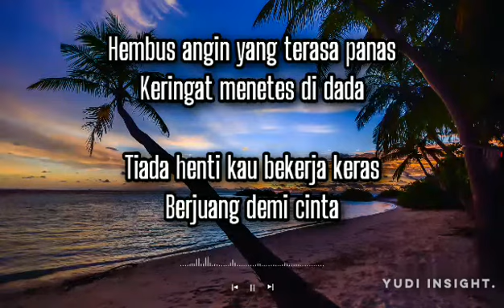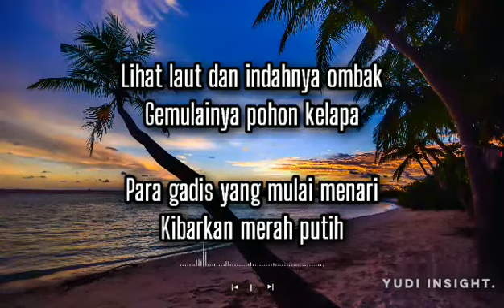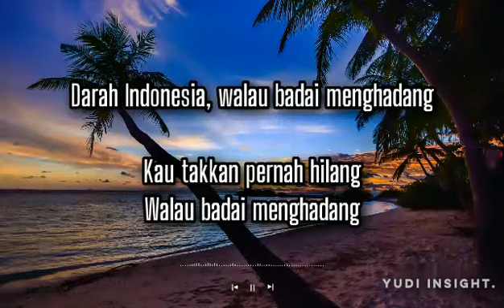Superman is dead - Jadilah legenda (Audio HD & Lirik musik video)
R E S P E C T My Content. For Search
Menolak lupa karyaseni indah berjuta makna para musisi musisi didalam content.
Lirik lagu
Musik lirik
Lyrics song
Cover musik lirik
Videoklip
Videoklip
Video lirik
Terjemahan subtitle
Dll / seputar musikalisasi

Musikalisasi
            Sad .
            Punk rock .
            Pop punk .
            Pop
            Jazz
            Metal
            Heavy metal
            Rock
            Reggae
            Cover akustik
            Religion
            Rapper
            Hip-hop
            Remix
            Dj
Dan masih banyak lagi aliran lagu lagu yang akan akun upload setiap harinya

Official : Lyrics music video.
All Ganre of musikalisasi beserta produksi musik didalam program itu sendiri, dan menjadikanya karya yang sangat luar biasa untuk diapresiasi melalui channel kami.
dan kalian juga bisa meng-Apresiasi nya dengan meninggalkan jejak untuk like and comment atau bisa juga jika kalian suka dengan channel ini..Support kami untuk terus melestarikan dan mempermudah pencarian for music bisa subscribe to my channel.

Berikut penjelasan singkat untuk dikunjungi melalui description..
Klip Musik Ganre dan Label saat ini .
Beraliran Ganre :
Punk rock
Pop punk
Rock alternatif
Country rock
Combinasi
Tahun aktif1995–sekarang
Label : Sony Music Entertainment Indonesia
Judul lagu dari :
(JADILAH LEGENDA)

🎶Song original pencipta/penyanyi band. (asli) :
Superman is dead - Jadilah legenda.
Video klip lirik & musik
Lyrics song.

Thanks . see you
sampai jumpa